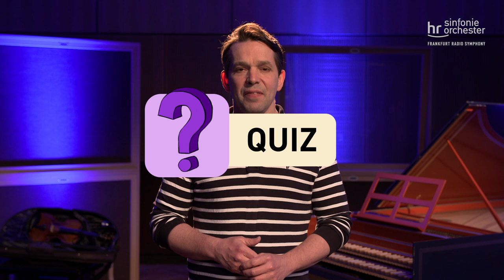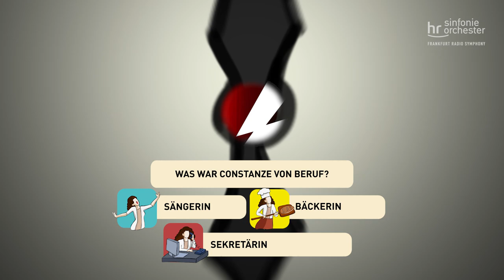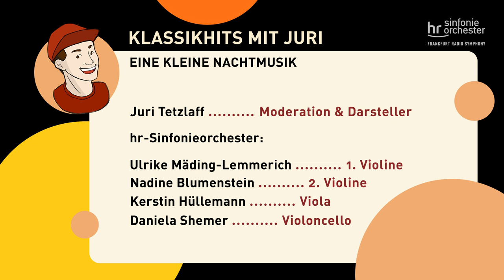Klassikhits mit Juri: Eine kleine Nachtmusik – Clip 2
Interaktive Video-Reihe mit dem bekannten KIKA-Moderator Juri Tetzlaff, in der Kinder Klassikhits auf originelle Weise näher kennenlernen:

Klassikhits mit Juri

Wolfgang Amadeus Mozart:
Eine kleine Nachtmusik – Clip 2

mit
Juri Tetzlaff

dem
hr-Sinfonieorchester

und
Ruth Reinhard, Dirigentin